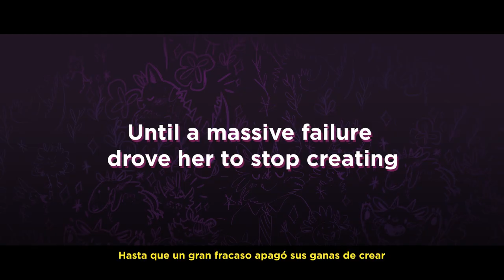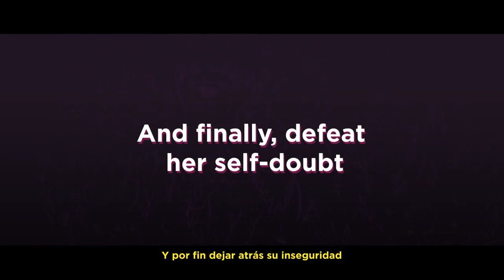Trazos - Graphic Novel Trailer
TRAZOS ("Brushstrokes"), the graphic novel, is now available in PDF🎉. You can find it available in English and Spanish here:

Follow the story of Simona, an artist who wishes to reunite with what she loves the most: creating. A perfect novel to inspire you to connect with your own dreams and goals or give it to someone who needs a boost 🙌🏻.
About the book:

"Simona was the promise of the national art scene until a complete failure made her decide not to create anything again. Leaving everything behind, she tries to forget ever being an artist. But passion won't so disappear so easily. Fernanda Frick, makes her comics debut, with this endearing story for all ages about figuring out the confusing life in your twenties, fighting for what you believe in and being true to yourself."

Thanks to Editorial Planeta Chile for the support.